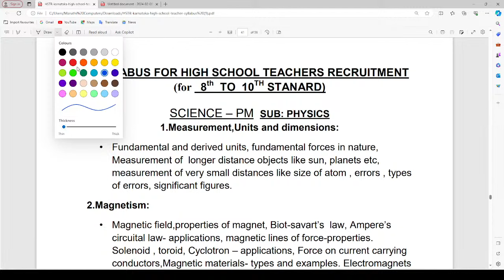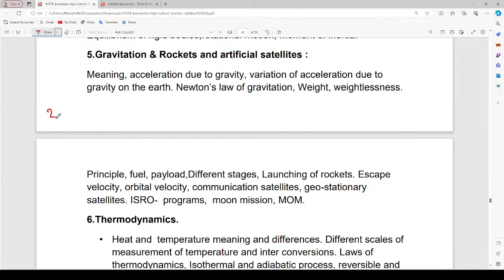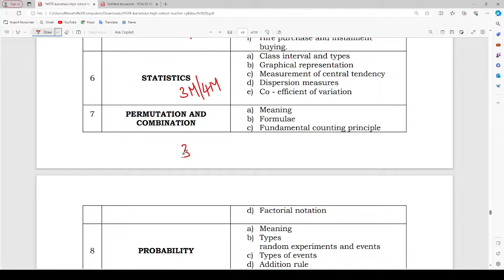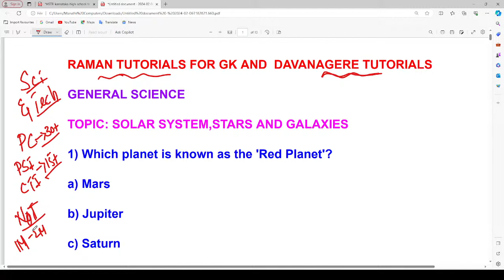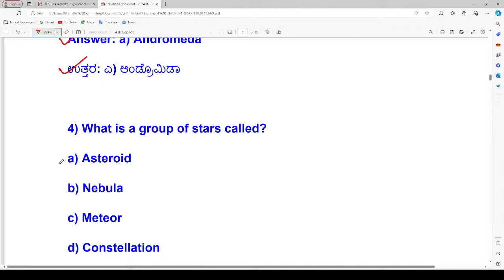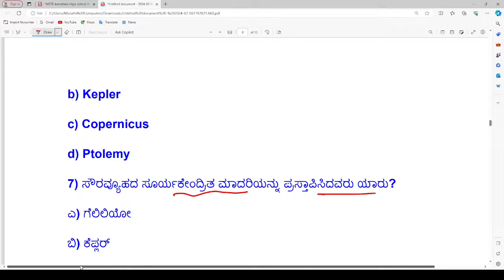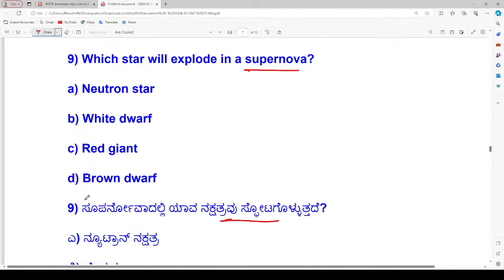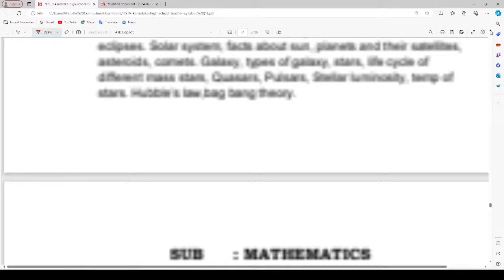HSTR MATH SCIENCE SYLLABUS DISCUSSION